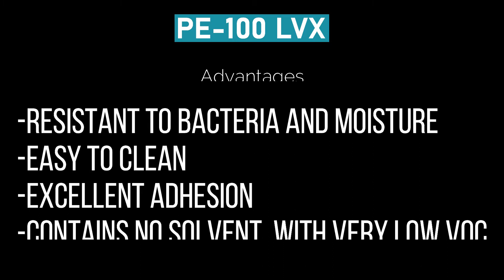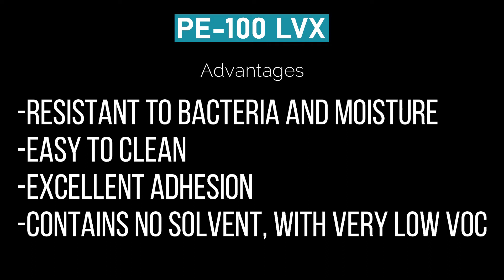Epoxy by PurEpoxy | PE 100 LVX, what is it???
PE-100 LXV is PurEpoxy's High Viscosity, High Gloss epoxy.  We teach you all about it in this video.